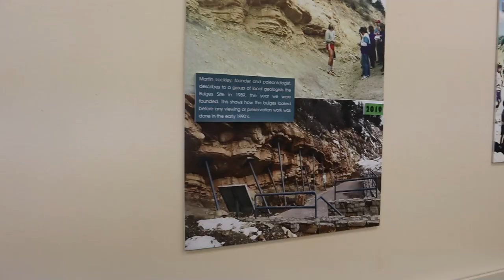ROAD TRIPPING TO BRECKENRIDGE - (Part 2)